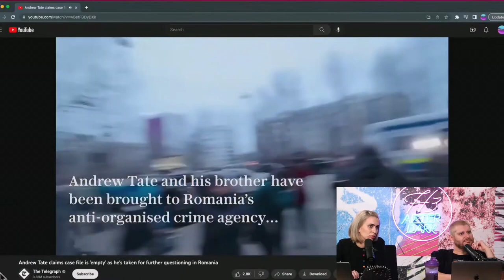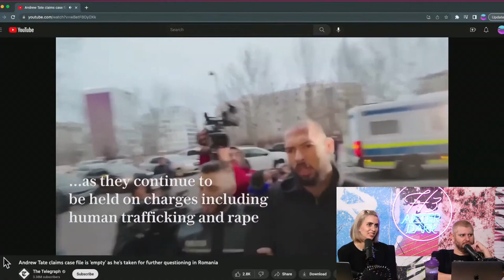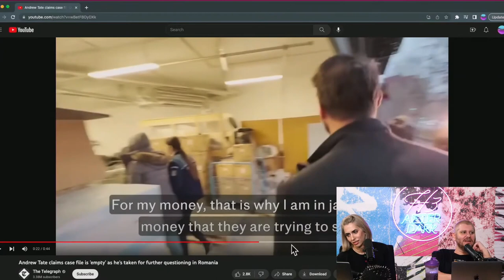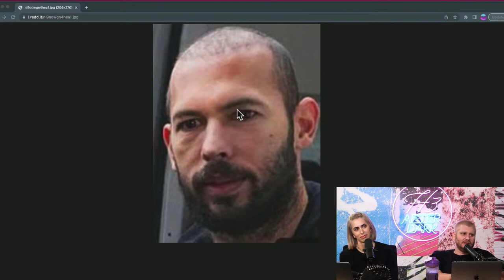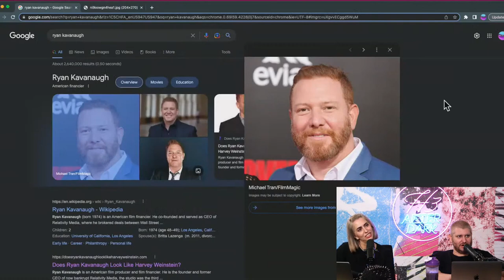Tate's Health Degrading Fast | H3 After Dark #93